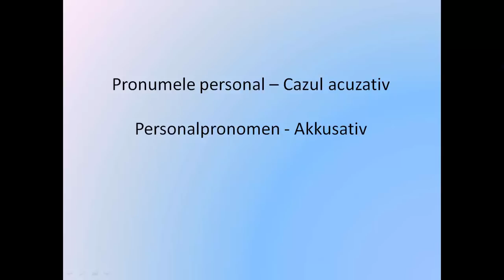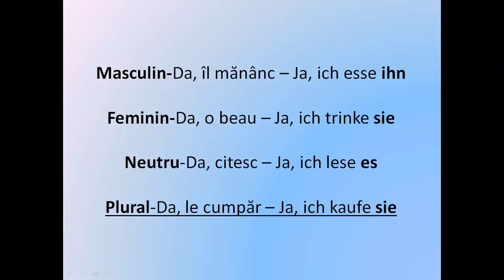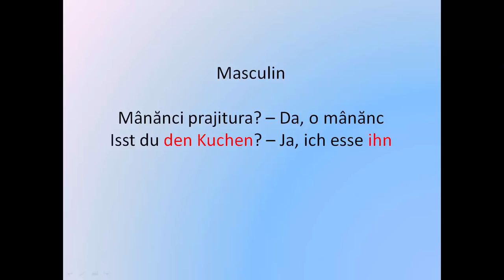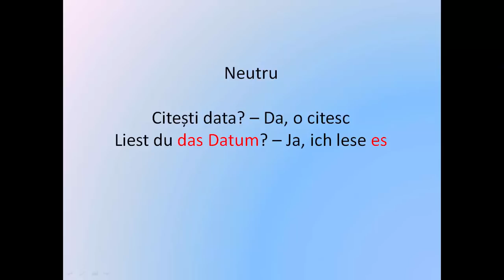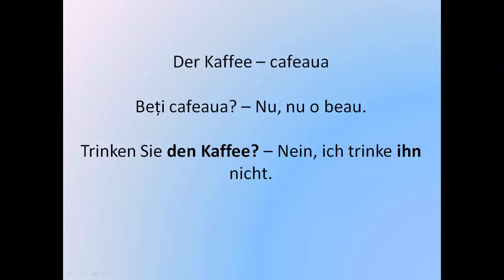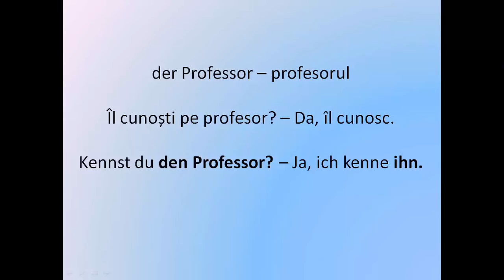Invata Germana in 20 de ZILE | CURS COMPLET A1 | Lectia 11 - Pronumele personal in cazul Acuzativ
Acest curs complet de invatare a Limbii germane este special conceput pentru incepatori pentru a invata cat mai usor bazele limbii germane si pentru a asimila cat mai multe informatii intr-un timp cat mai scurt. Acest curs intensiv contine 20 de lectii iar la terminarea acestuia ve-ti fi asimilat toate informatiile necesare pentru constituirea bazei solide de care aveti nevoie pentru a vorbi Limba germana.
Succes!!!